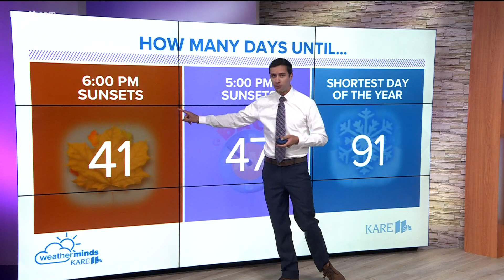WeatherMinds: Minnesota losing daylight faster than any other time of year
Minnesota will lose nearly 3 minutes and 6 seconds of daylight on Sept. 21 alone, as KARE 11 Meteorologist Ben Dery explains the annual phenomenon.